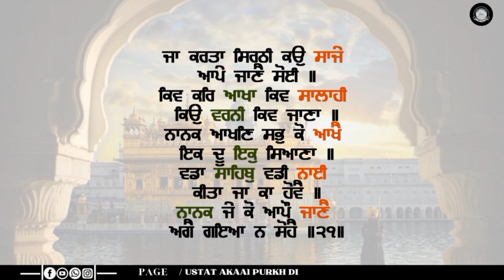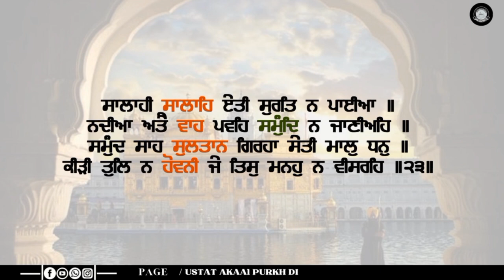ਭਾਗ 8. ਸੰਥਿਆ ਜਪੁ ਜੀ ਸਾਹਿਬ ।। Part 8. Santhya Jap Ji Sahib ।। Bhai Gurdeep Singh Australia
ਭਾਗ 8. ਸੰਥਿਆ ਜਪੁ ਜੀ ਸਾਹਿਬ ।।
Part 8. Santhya Jap Ji Sahib ।।

Ustat Akalpurkh Di

Bhai Gurdeep Singh Australia...